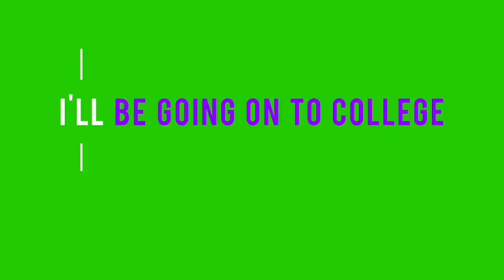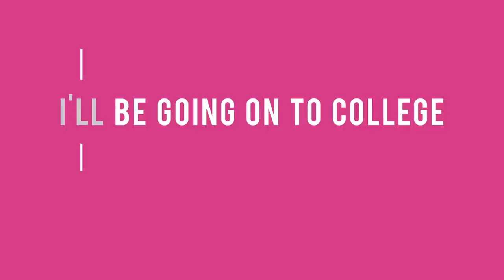Future Quest Songs: I'll Be Going On To College